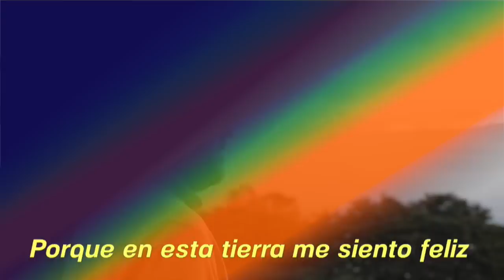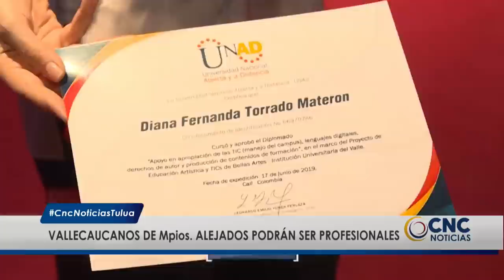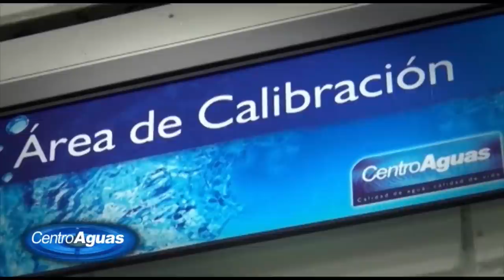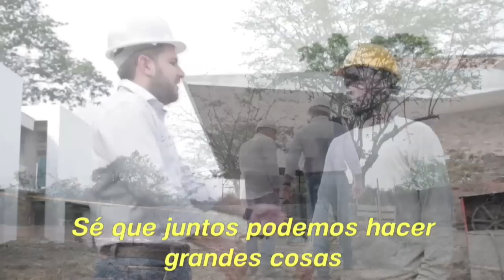CNC Noticias Tuluá, 1 de la tarde Junio 27 de 2019